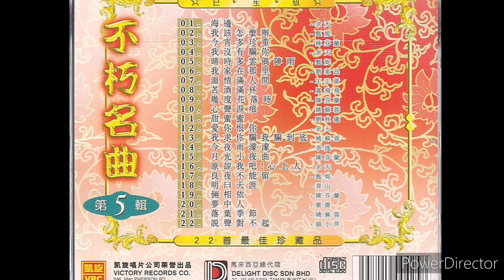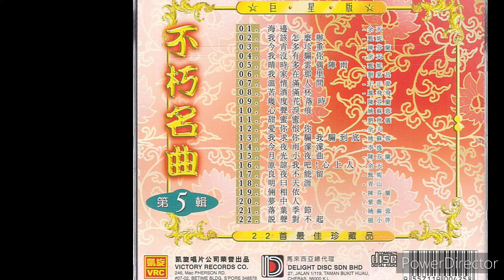凤飞飞 - 苦酒满杯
人说酒能消人愁
为什么饮尽美酒
还是不解愁
杯底幻影总是梦中人
何处去寻找他
我还是再斟上苦酒满杯

我说酒更添人愁
为什么分不清楚
是泪还是酒
腮边泪痕总是不会干
让它去泪滂沱

莫说是饮酒不知愁
为什么还有甜蜜
也有苦伤愁
酒和人生总是分不开
让我去沉醉吧